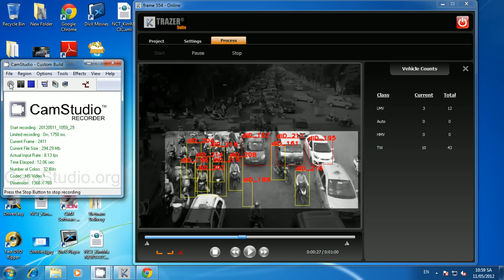Phân loại và đếm xe trên đường Kim Mã - Hà Nội với phần mềm TRAZER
TRAZER là viết tắt của Traffic Analyzer của hãng Kritikal. Phần mềm phân tích giao thông đường bộ, phát hiện xe và phân loại chúng theo 4 phân lớp. PM cũng cung cấp một số thông tin khác như thông tin theo dõi chiếc xe, khoảng chiếm dụng đường và vận tốc xe.